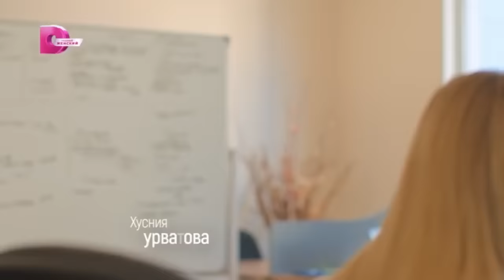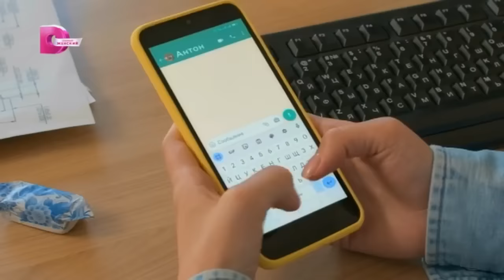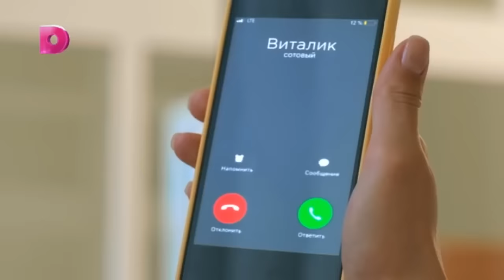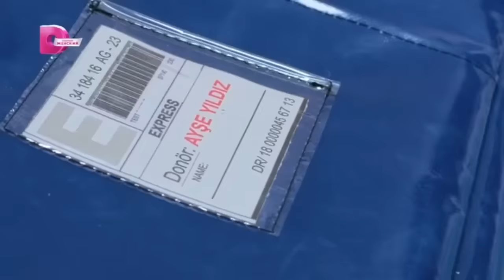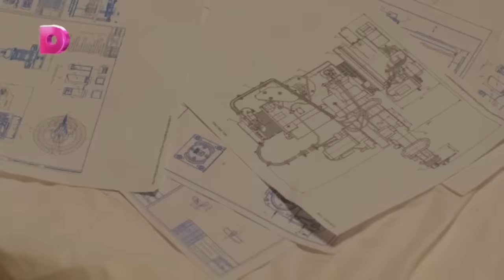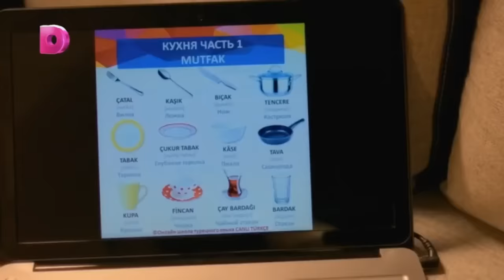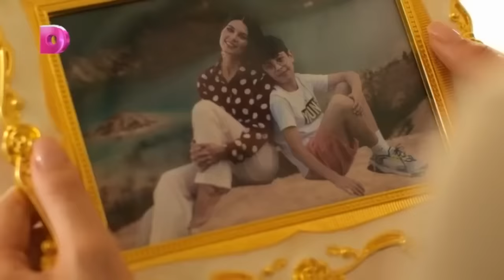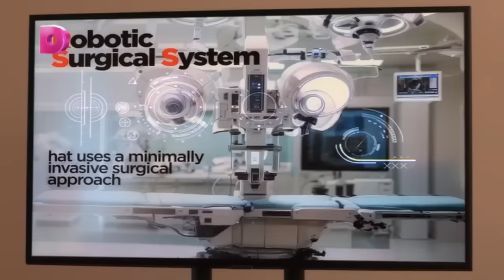сериале абрикосовая горечь канал домашний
Посмотреть оригинальную версию